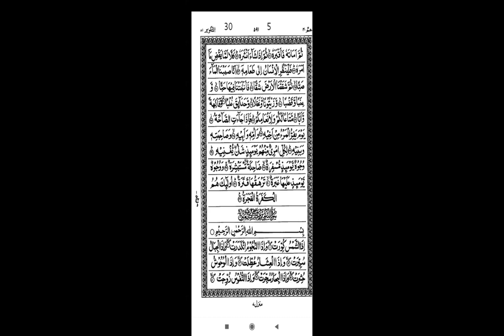HIFZ-UL-QURAN CLASS 24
Surah Abasa Ayats 21-25